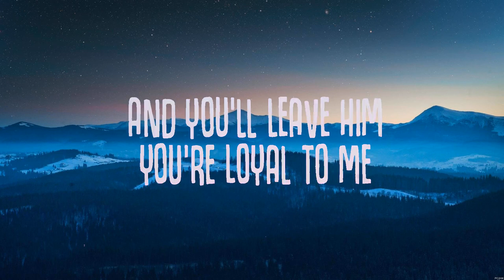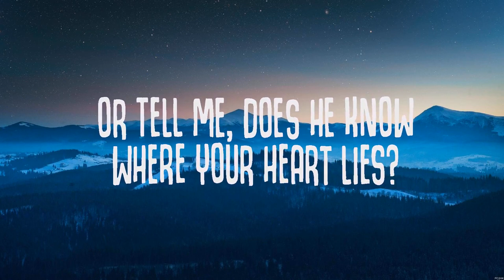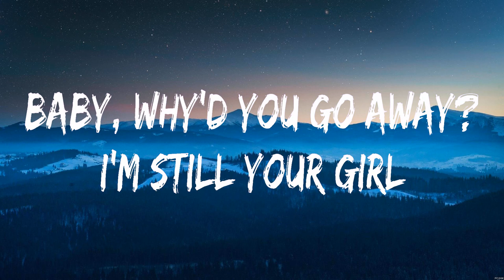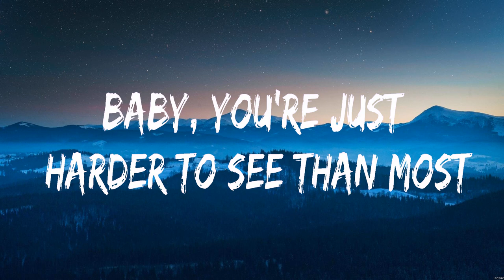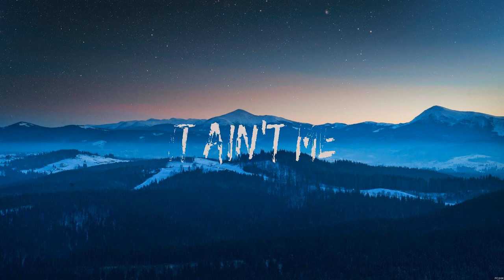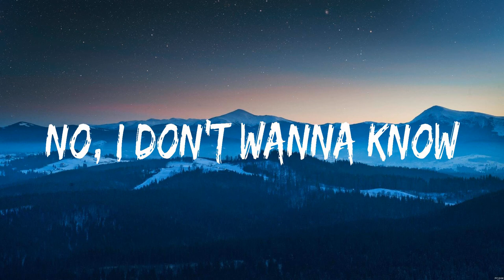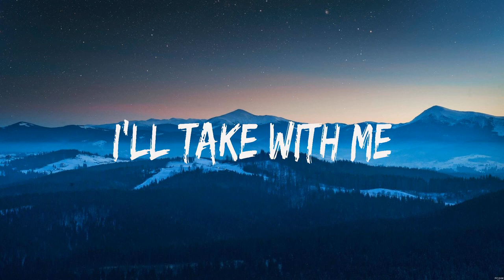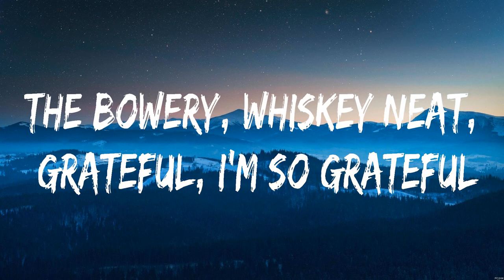Swedish House Mafia, The Weeknd - Moth To A Flame (Lyrics) Sasha Sloan, Kygo & Selena Gomez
1. Swedish House Mafia, The Weeknd - Moth To A Flame
2. Sasha Sloan - Dancing With Your Ghost
3. Kygo & Selena Gomez - It Ain't Me
4. Kygo & Selena Gomez - It Ain't Me